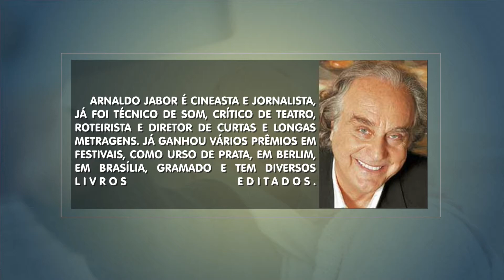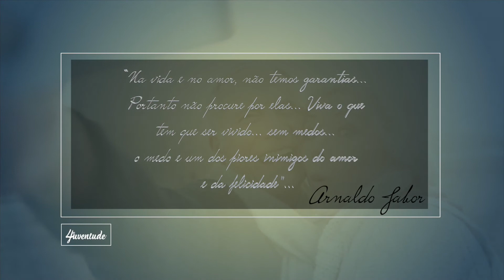4ª Juventude 23.08.17 - Programa Mais Vida e Cidadania Para Idosos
Esta edição do programa 4ª Juventude traz uma entrevista com o delgado Marllos Sampaio, que é coordenador do Programa Mais Vida com Cidadania para Idosos.